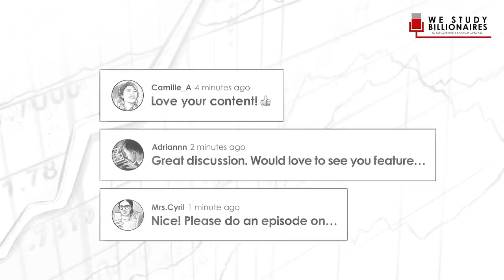How to Invest in Alternative Assets w/ Michael Weisz (TIP364)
Trey Lockerbie sits down with Michael Weisz, the founder and President of Yieldstreet, which is a platform that serves up offerings in alternative asset classes.

IN THIS EPISODE, YOU'LL LEARN:
00:00:00 - Intro
00:03:25 - Why you should consider diversifying into alternative assets
00:18:20 - Deep dives into legal, aviation, commercial real estate, and much much more
00:35:03 - How these investments have long been inaccessible for retail investors and how Yieldstreet has changed that

🖊️ Access our free show notes and transcript